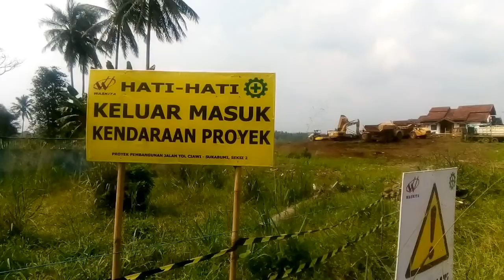Melihat progress tol bocimi seksi 2 | Awal Mei 2019